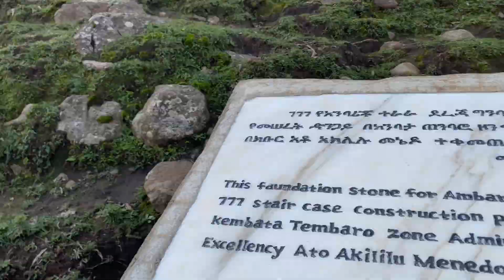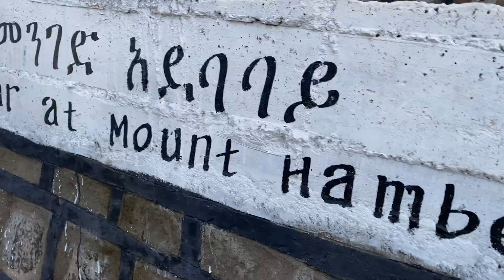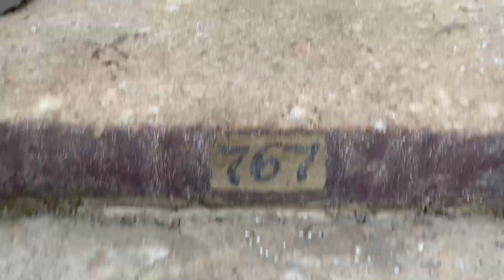ደመናን በቅርበት አየኖዉ Camping at Hambericho Mountain